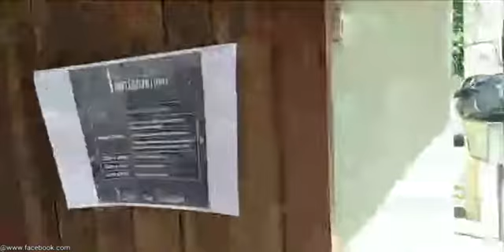TVi ao vivo comunicando à todos (04/04), a Campanha Nacional de Vacinação Contra a Influenza gripe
TVi ao vivo comunicando à todos que Maricá iniciou nesta segunda-feira (04/04), a Campanha Nacional de Vacinação Contra a Influenza (gripe) para os grupos prioritários, definidos pelo Ministério da Saúde como:  Crianças de 6 meses à 4 anos, 11 meses e 29 dias; gestantes e puérperas;  pessoas com comorbidades;  trabalhadores da Saúde;  povos indígenas;  trabalhadores de transporte coletivo rodoviário Urbano e de longo curso;  professores de escolas públicas e privadas e  pessoas com doenças crônicas ou imunidade baixa.
A campanha será por etapas até 3 de junho e a aplicação será nas 24  USF de segunda à sexta-feira de 8 às 17 horas,  com a documentação e comprovantes necessários  conforme cada grupo.
Calendário de vacinação:
4 à 9 de abril- Idosos com 80 anos ou mais residentes de Instituições de longa permanência; trabalhadores de saúde com 60 anos ou mais em qualquer unidade de saúde; trabalhadores de saúde da rede pública de qualquer idade em seu local de trabalho.
11 à 16 de abril- Idosos com 70 anos ou mais; trabalhadores de saúde com 60 anos ou mais em qualquer unidade de saúde; trabalhadores de saúde da rede pública de qualquer idade em seu local de trabalho.
18 à 20 de abril- Idosos com 65 anos ou mais; trabalhadores de saúde com 60 anos ou mais em qualquer unidade de saúde; trabalhadores de saúde da rede pública de qualquer idade em seu local de trabalho.
25 à 30 de abril- Idosos com 60 anos ou mais; trabalhadores de saúde com 60 anos ou mais em qualquer unidade de saúde; trabalhadores de saúde da rede pública de qualquer idade em seu local de trabalho.
2 à 7 de maio- Crianças de 6 meses a 4 anos, 11 meses e 29 dias; gestantes e puérperas.
9 à 14 de maio- Demais grupos prioritários de 50 a 59 anos; repescagem geral.
16 à 21 de maio- Demais grupos prioritários de 40 a 49 anos; repescagem geral.
23 à 28 de maio- Demais grupos prioritários de 30 a 39 anos; repescagem geral.
30 de maio à 3 de junho- Demais grupos prioritários de 5 a 29 anos; repescagem geral.
É importante deixar agendado, que o Dia D da mobilização,  está previsto para 30 de Abril.
Por: Vera Lúcia
Imagens: Beto Vídeo